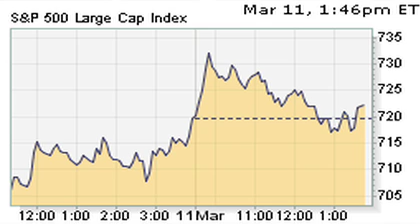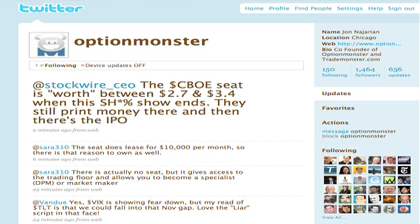Back months coming down